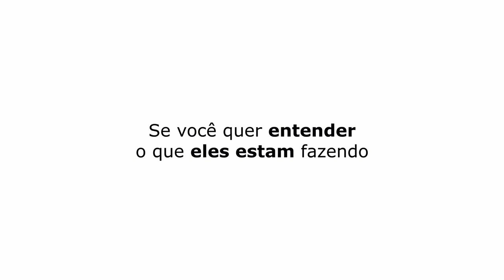COMO FOI SUA 1ª VEZ? | GERALDO MAGELA - TICARACATICAST